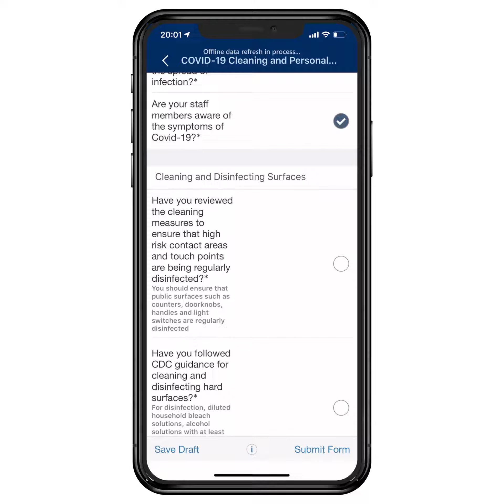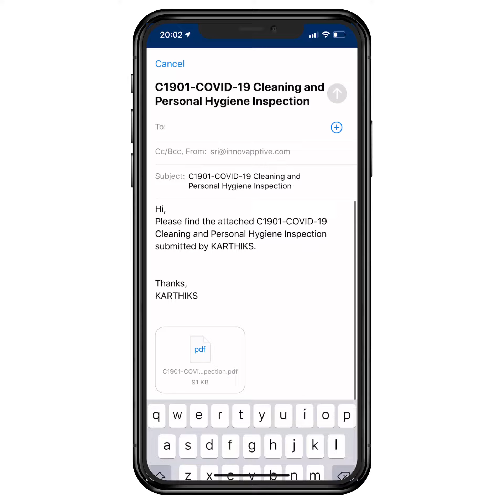Connected Worker Platform for SAP & Work Instructions | COVID-19 EHS Checklist | Workforce Safety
Dealing with a pandemic such as COVID-19 at the workplace requires critical planning, communication and flexibility to guarantee an effective response. To achieve maximum benefit, develop and implement a plan to promote beneficial personal protective measures, environmental protective measures and community distancing measures.

Use this COVID-19 Checklist from Innovapptive's RACE Dynamic Forms solution to help ensure that your organization has taken all the preventative measures necessary to stop the spread of COVID-19. This is a "Code-Free" and highly configurable solution that will allow you to dynamically respond to evolving public health regulations and guidelines from CDC, OSHA, and other public health bodies and agencies.

About Innovapptive

Innovapptive is the only connected worker platform that digitizes the last mile of your front-line workers into SAP and IBM. These system of records are your "bible" to run your business operations. Most connected worker platforms in the market are siloed today. They either offer a solution for guided work instructions, barely integrate with these ERP's or a static mobile app to connect to your SAP. Innovapptive bridges these gaps by recognizing the need to unlock both SAP and IBM Maximo operational data with 150+ prepackaged and reconfigurable work instructions, checklists, and compliance forms that run on mobile devices, smart watches - connected or disconnected. Enable remote guided assistance on LIVE videos for experts to guide your front-line workers hands-free with smart glasses.